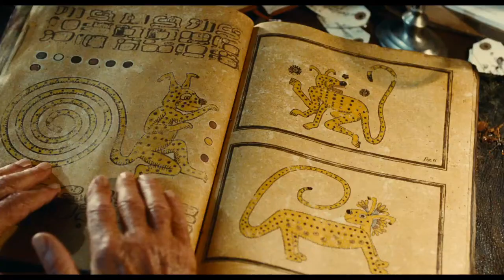"Na tropie Marsupilami". Zwiastun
Tytuł Oryginalny: Sur la piste du Marsupilami
Data premiery w Polsce: 28 września 2012
Data premiery na świecie: 4 kwietnia 2012
Reżyser: Alain Chabat
Polski dubbing:  Wojciech Paszkowski,  Cezary Pazura,  Jarosław Boberek,  Radosław Pazura,  Katarzyna Zielińska,  Agnieszka Kunikowska,  Elisabeth Duda,  Zbigniew Konopka.

KINORADIO.PL - codzienne newsy ze świata kina! Wywiady, felietony, recenzje! Internetowe multimedium społecznościowe z kanałem radiowym. Muzyka filmowa i autorskie audycje. To portal tworzony dla Was i wierzymy, że przez Was :)